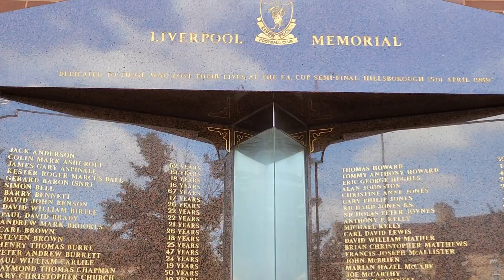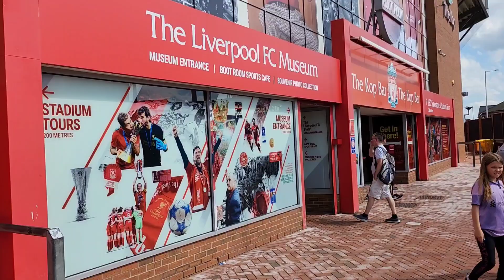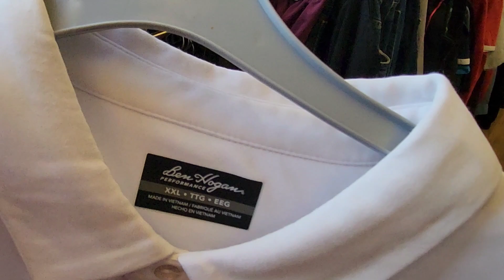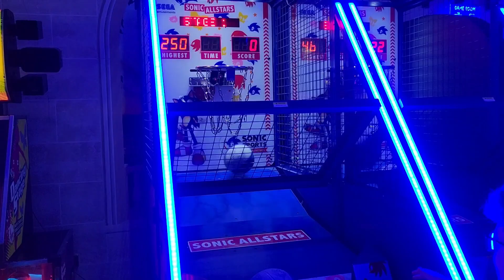I Found LOUIS VUITTON Trainers In Liverpool Charity Shop!! Plus Liverpool F.C Stadium Tour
I went on a Liverpool fc stadium tour of Anfield with my son and whilst there hunted in a few Liverpool charity shops and found some Louis vuitton sneakers.

Check my Ebay for items I sell.